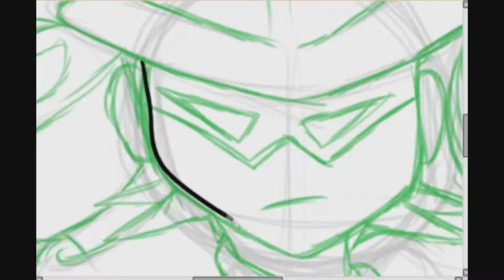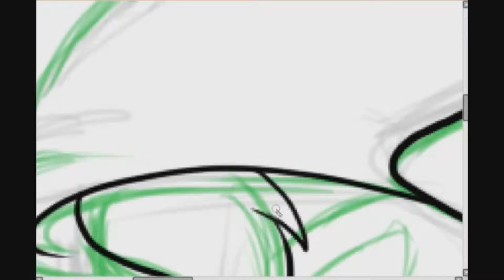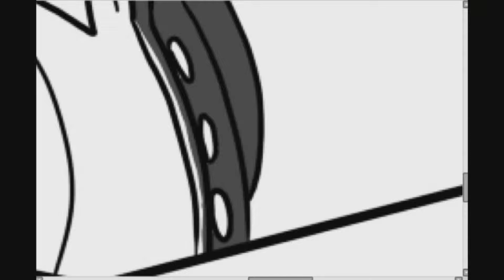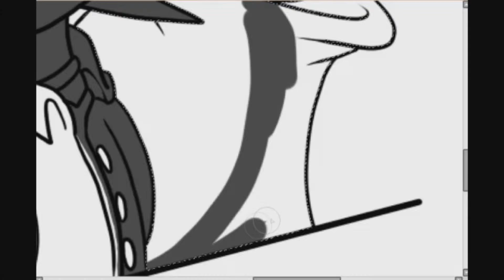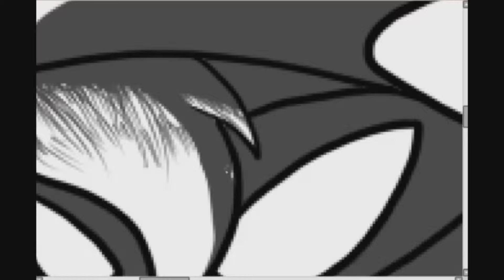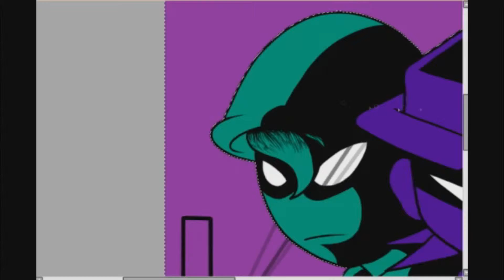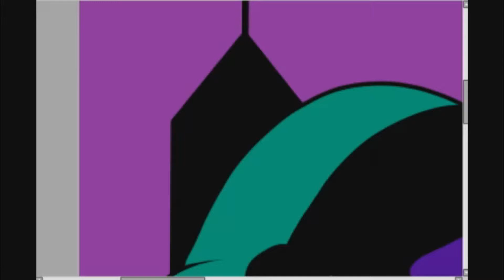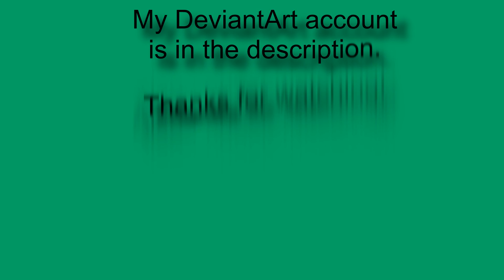Waver's Drawing Vids: Urban Archer Cover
*SORRY FOR NO MUSIC, COPYRIGHTS IN THIS SITE ARE REALLY CRACKING DOWN*

Put in the music you think fits what I'm drawing! :D

Here's a series I've been working on for about 5 years!  I draw the cover of the Urban Archer series, and premade the logo before streaming!  I hope you enjoy!